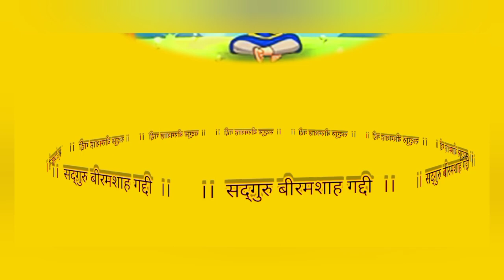गुरु तेगबहादुर अंश सद्गुरु बाबा बीरमशाह जी नाम जप ।